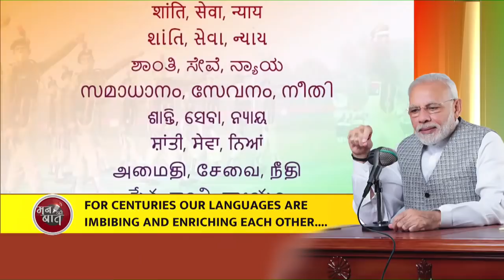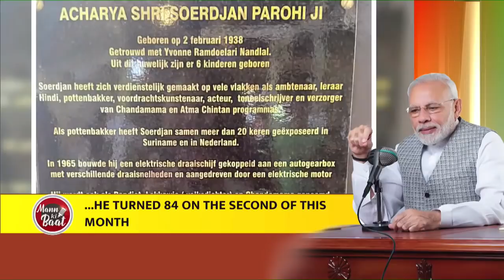PM Modi's Mann Ki Baat with the Nation, February 2022 Full Video